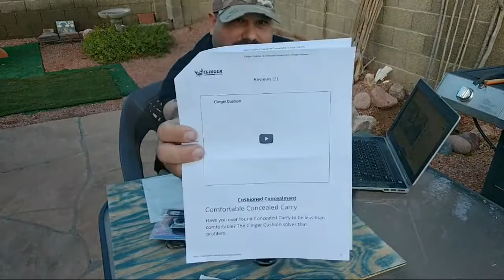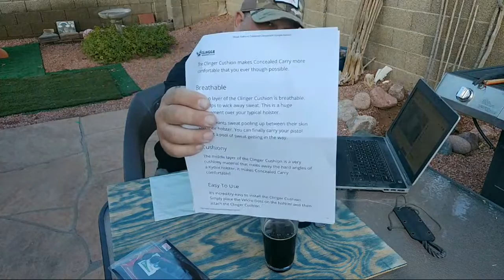Clinger Holsters Mini Review And Live Stream Giveaway!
YouTube is working hard to suppress channels like mine. Please help me keep doing what I do by purchasing pro-gun shirts and schwag or donating.

Patreon supporters get access to high speed video and test data as well as short form videos that cut all the BS before the full videos are published to TCB, TFB, or Arfcom.

The Chopping Block does not sell or promote guns, ammunition, or firearm accessories. These videos are offered as an educational resource focusing primarily on technical aspects of ammunition performance.

This video does not violate YouTube policy or advertiser guidelines in any way. Although it includes content that is related to firearms, there is no promotion whatsoever for the sale of any firearm or related product, nor is any instructional material presented. The video is simply an unbiased technical product review offered as an educational resource for law enforcement and responsible citizens. All shooting was performed on a controlled range, in carefully planned conditions, under the close supervision of a safety coordinator, law enforcement, and an NRA certified instructor. There are no dangerous or unsafe acts portrayed.